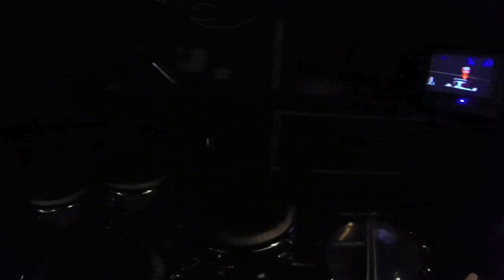Seussical in the pit (a day in the life of a musical theater percussionist)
A day in the life of a musical theater percussionist. I decided to GoPro this show. I edited it so the most exciting stuff was shown. There was tons of playing on this show. This one was quite a challenge. This musical covered so many styles including gospel, funk, cartoon music, mambo, swing, etc. It was a ton of fun to play. The band was incredible!